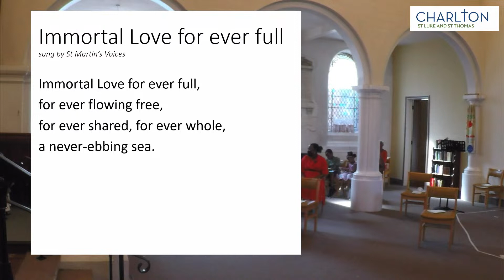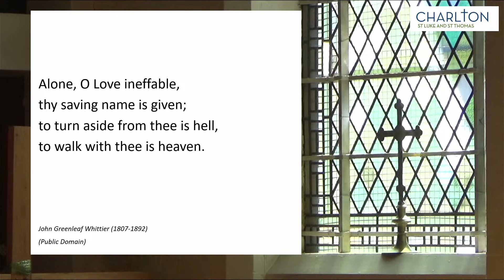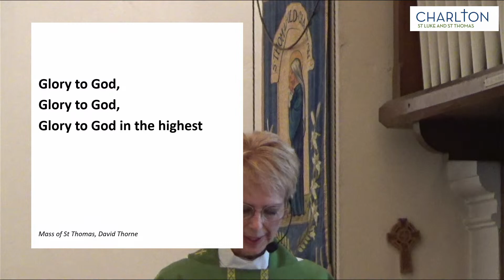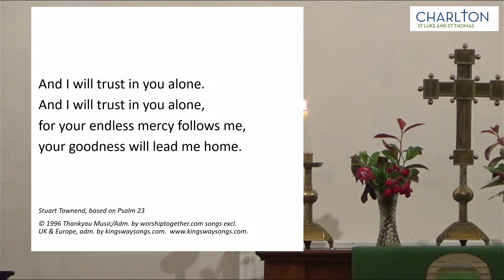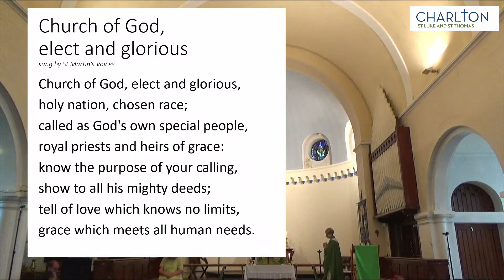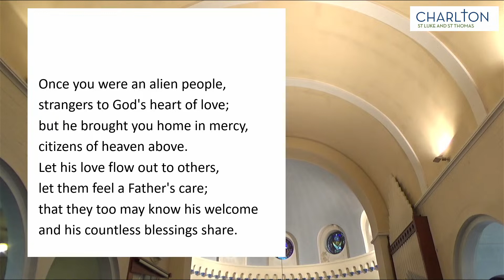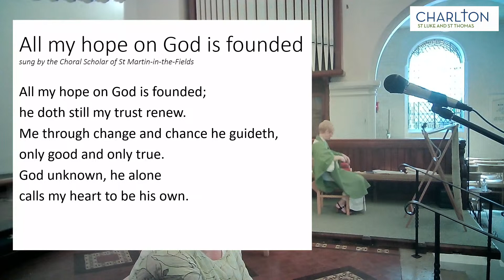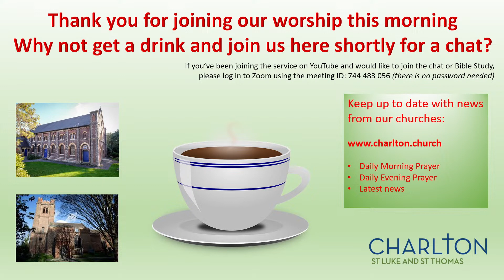Sunday Service 18/07/2021 from St. Thomas